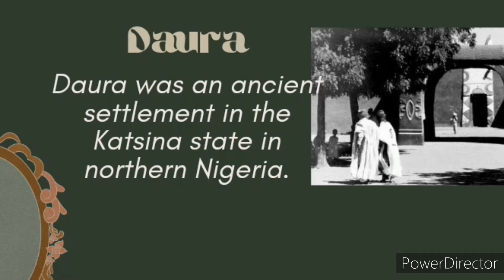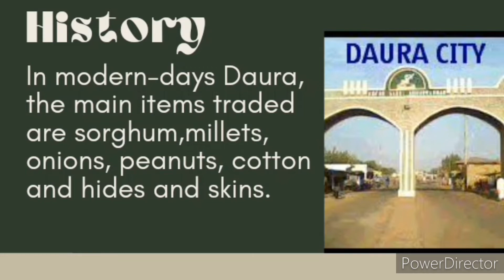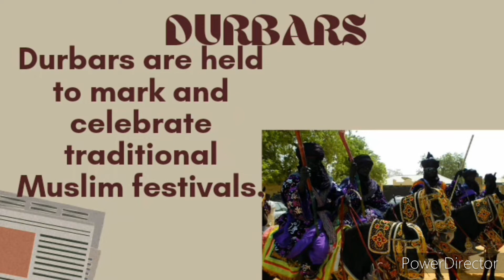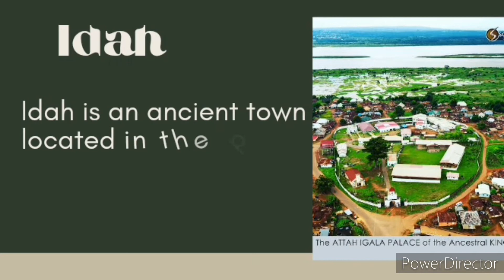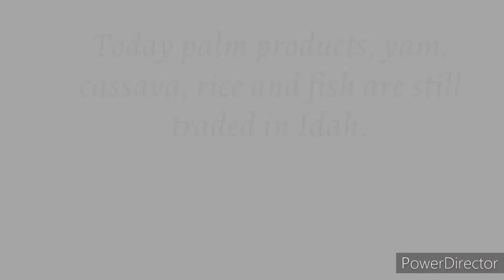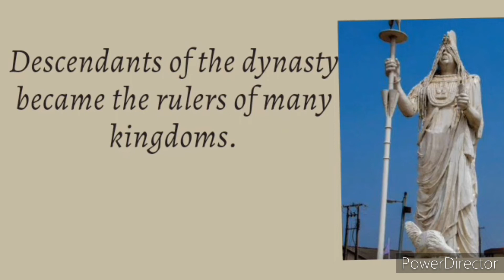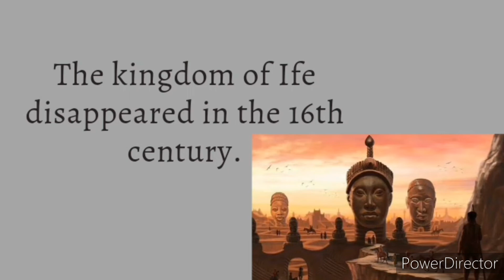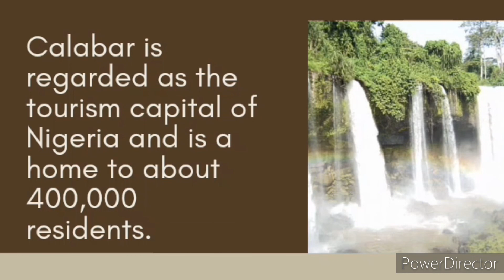Ancient Towns in Nigeria (Daura, Gobir, Idah Ife and Calabar)